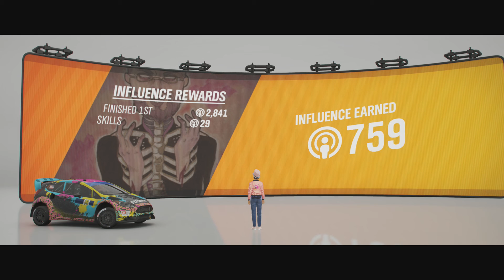Forza Horizon 4 「XB1」 • Part 19 The Horizon Motocross Showcase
Forza Horizon 4 on Xbox One
PLAYTHROUGH without commentary
Spring
Showcase Event -
- The Horizon Motocross Showcase